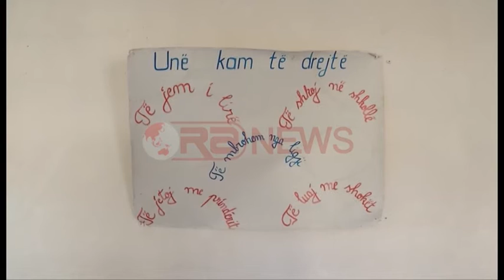Rafineritë në Ballsh, banorët: Tokat janë grabitur, ne jemi pa punë - Ora News- Lajm i fundit-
Ballsh-Hektarë të tërë toke janë zbatuar nga rafineria e ARMO-s në Ballsh por vetëm 7 banorë të fshtatit më të afërt janë punësuar. Banorët thonë se tokat e tyre janë grabitur, nuk ka patur asnjë herë dëmshpërblime për ta, ndërsa kërkesa e tyre e fundit është të punësohen për vende pune që nuk kërkojnë ekspertë.
Jeta e tyre kërcnohet dhe banorët janë të pashpresë. Nga kjo ndotja ekstreme e deri tek papunësia, ka bërë që banorët e fshatit më të afërt të rafinerisë të braktisin zonën e tyre. Madje edhe shkolla është kthyer në një kopsht, sepse prindërit kanë vendosur të mos i arsimojnë fëmijët këtu.
Për shkak të lendëve të demshme që çlirohen në ajër, prodhimet kanë rënë ndjeshëm dhe sic thotë dhe ky banor, po vdesin njerëzit dhe pemët po thahen.
Nëse udhëton drejt Ballshit nuk është e re që të ndjesh nga larg ajrin e ndotur nga rafineritë e naftës. Por nëse i aforohesh fshatit Lavdan, ajo që sheh është vetëm re tymi. Këto pamje të terrorizojnë ndërsa inistucionet lejojnë që puna në këtë kushtet të vijoj sikur të ishte një proces krejtësishtë normal.